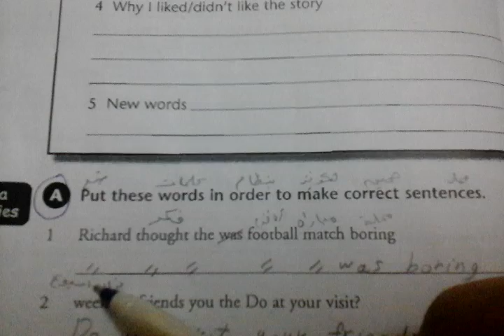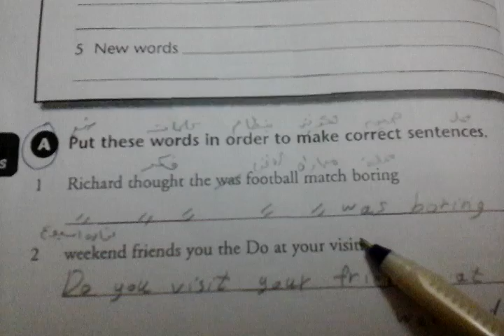صغحة12 نكليزي اﻻمتحانات الشهرية كورس اﻻول متوسط كراسه نشاط